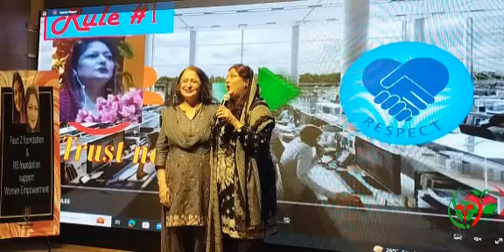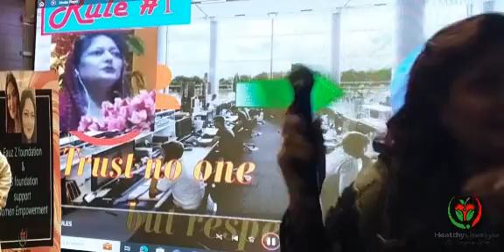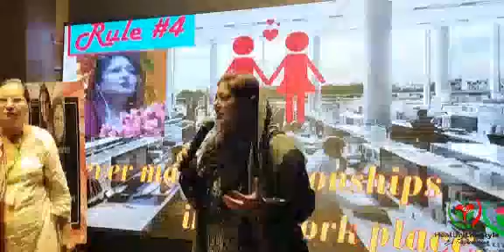10 Golden Rules to be successful in the Corporate world & Welcome Veteran Actir Fauzia Mushtaq